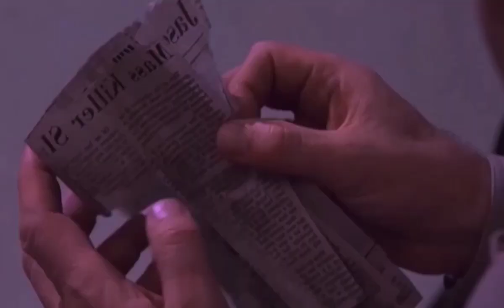Melanie Kinnaman and John Shepherd in Friday the 13th: A New Begging